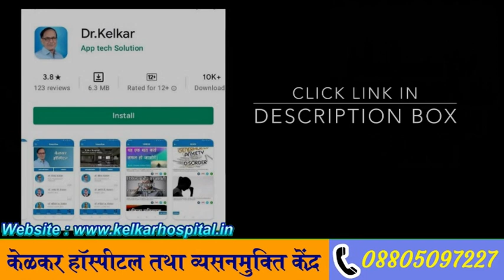Cuckold का डिप्रेशन सेक्स समस्या-By.Dr. Deepak Kelkar (MD, MBBS)# Psychiatrist # Sexologist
Cuckold  is a subject that has unfotunately gained a pretty sour reputation due to its representation in the media, and the stigma surrounding those who practice it.
This vide will attempt to rectify those misconceptions and explore what it means to be a cuckold, how those practices can be done safely and what to avoid.

Cuckold  एक ऐसा विषय है जिसने अनजाने में मीडिया में अपने प्रतिनिधित्व और इसका अभ्यास करने वालों के आस-पास के कलंक के कारण काफी खट्टी प्रतिष्ठा प्राप्त कर ली है।
यह वीडियो उन भ्रांतियों को दूर करने का प्रयास करेगा और यह पता लगाएगा कि व्यभिचारी होने का क्या अर्थ है, उन प्रथाओं को सुरक्षित रूप से कैसे किया जा सकता है और किन बातों से बचना चाहिए।

• Psychiatrist
• Hypnotherapist
• Psychotherapist,
• De-addiction Specialist
• Sexologist